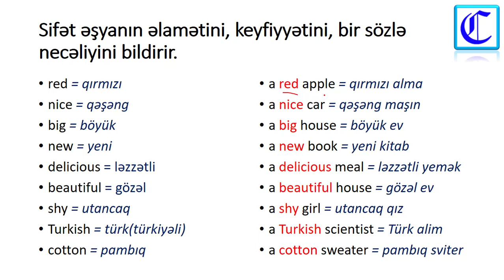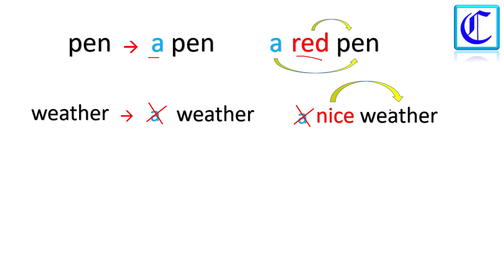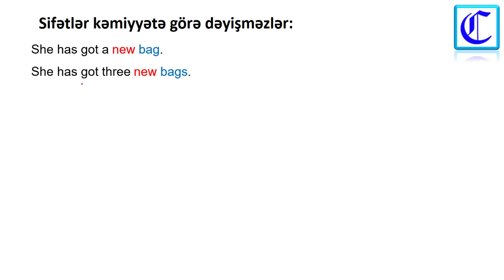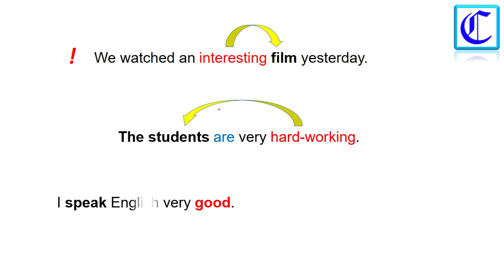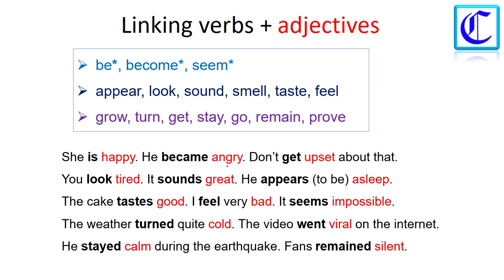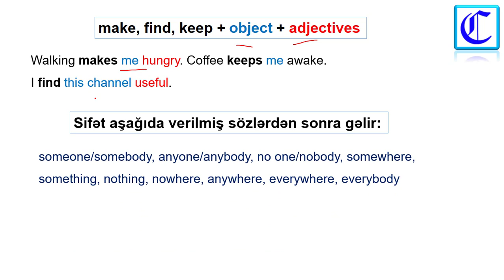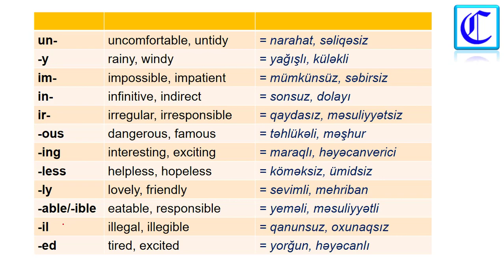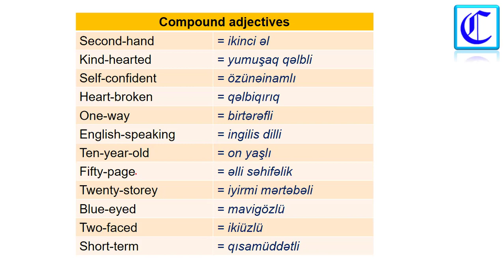İngilis dili - Adjectives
Adjectives in English, ingilis dilində sifətlər, ingilizce sıfatlar